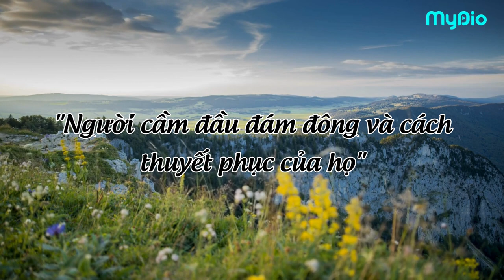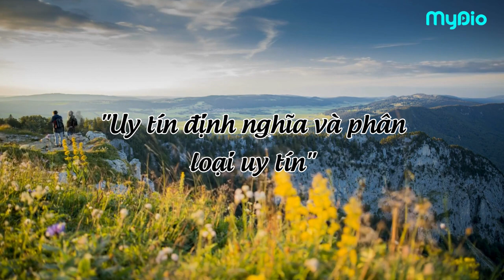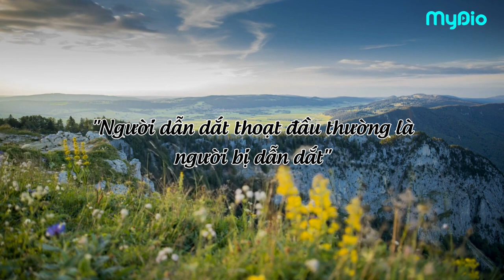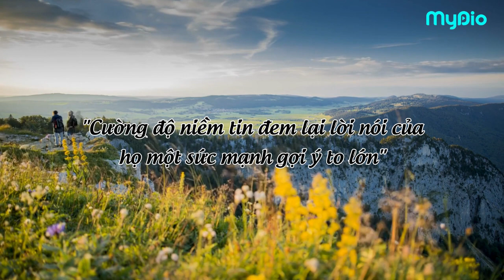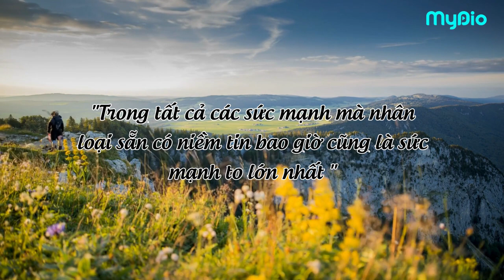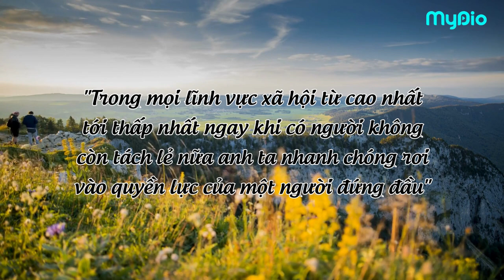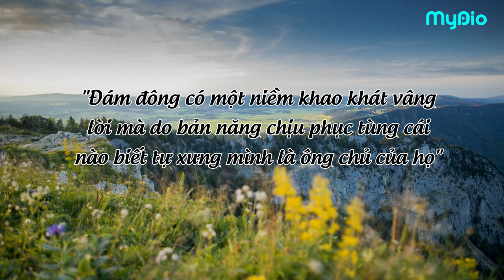Sách nói "Tâm lý học đám đông" | Cách để dẫn dắt một tập thể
Trong video này chúng ta cùng đi tìm hiểu bằng cách nào một người có thể dẫn dắt cả một tập thể từ đó rút ra cho mình những kinh nghiệm làm chủ hay quản lý chính đội ngũ của  mình. Hãy cùng khám phá với Mydio nhé!